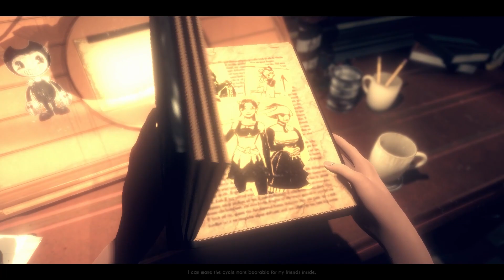The End |Bendy and The Dark Revival